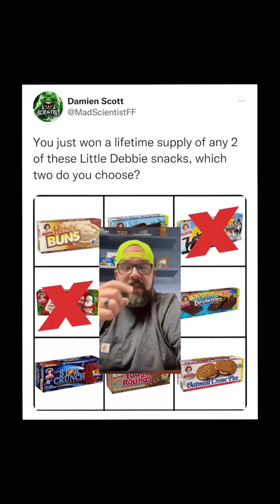The Big Little Debbie question